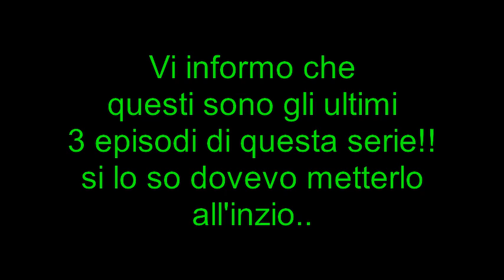Ratchet e Clank 2: Serie 1 Ep.25-La Virgilia di Ratchet e Clank - 1°Parte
ed ecco un'episodio adatta alla virgilia di Ratchet e Clank ed domani ci sarà lo speciale di Natale di Ratchet e Clank!!!